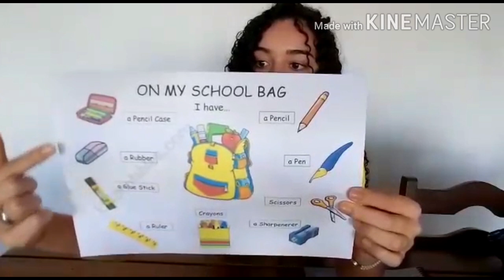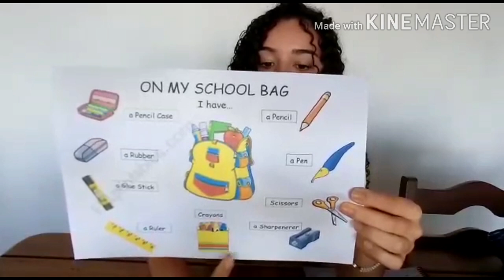AULAS DE INGLÊS - 3° ANO (Tia Tathy)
Bem vindos a nossa aula de hoje!!
Bons estudos!!💛🌻